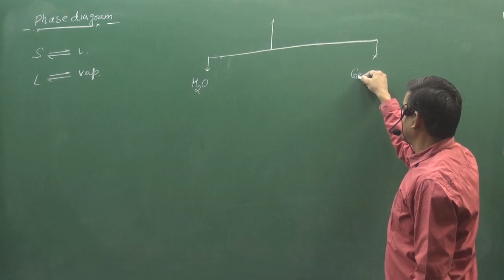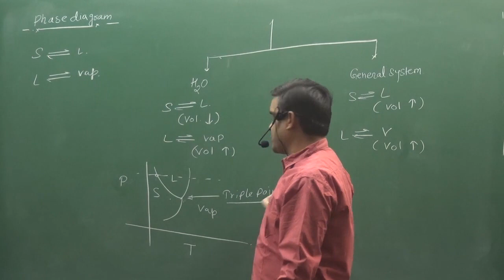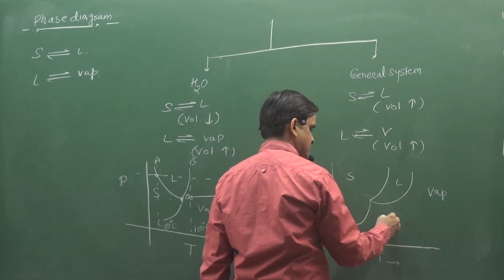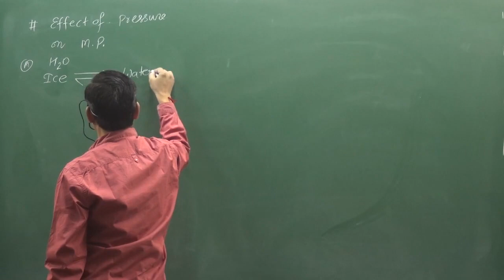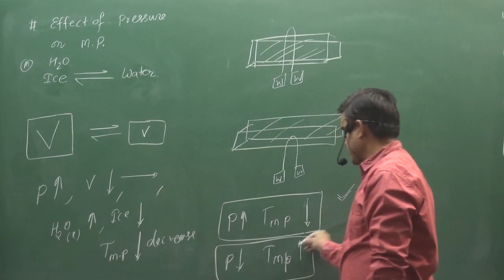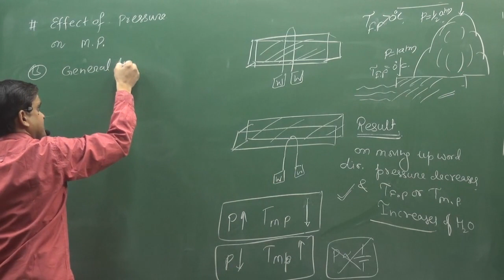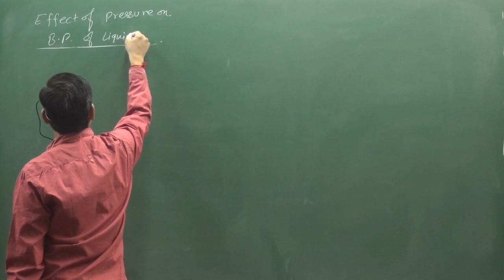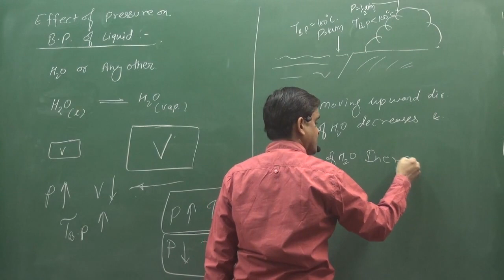Phase equilibrium diagram and effect of pressure on boiling and melting point